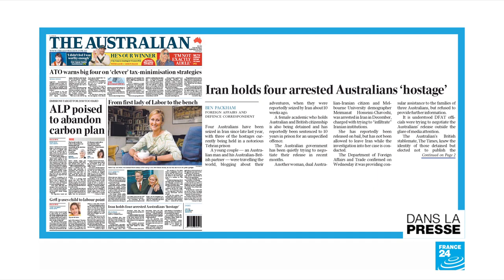La résistante française Noëlla Rouget, "rescapée de la guerre, des camps et de la haine"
Dans la presse, ce jeudi 12 septembre, les arrestations de quatre ressortissants australiens en Iran, présentées comme des "prises d’otages" par les quotidiens australiens et britanniques. Un voyage dans la Tunisie des oubliés. Et l’histoire exceptionnelle de la résistante française Noëlla Rouget.